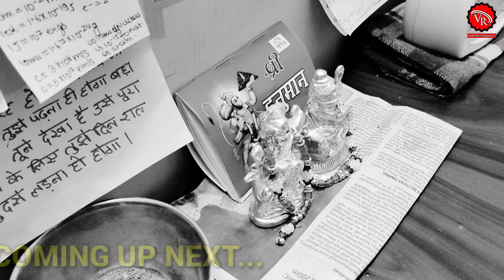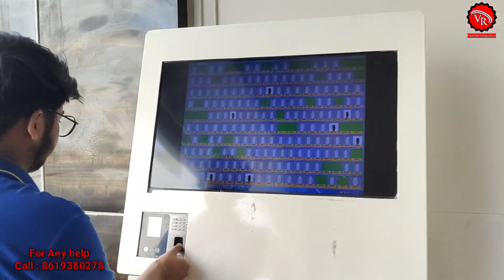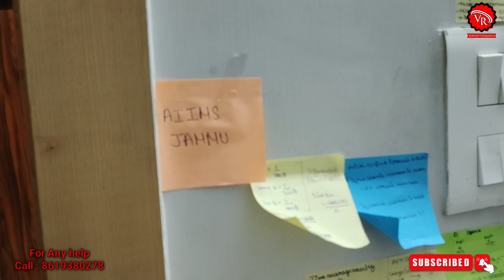Luxury Hostel Campus TOUR Vlog in landmark city Kota